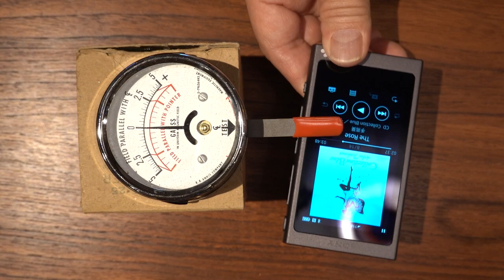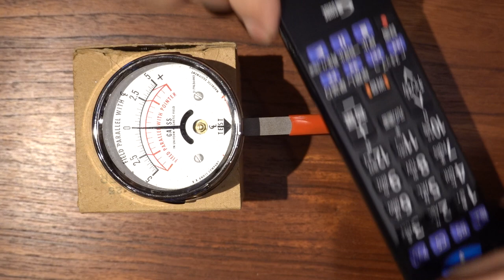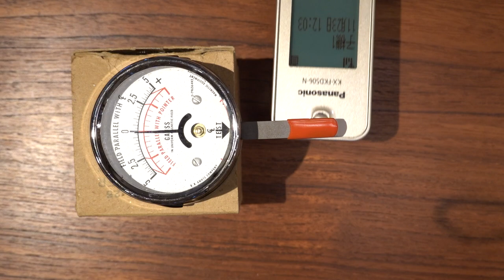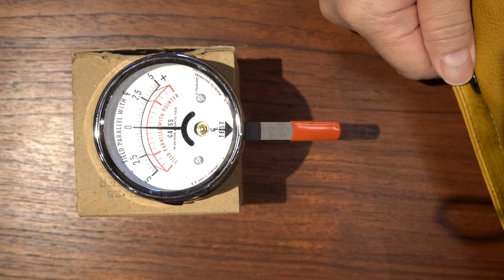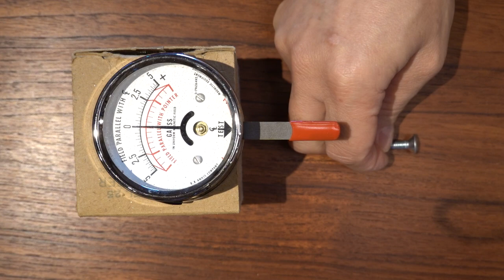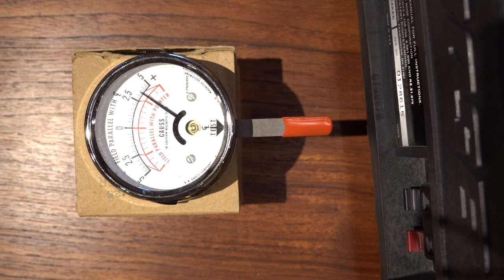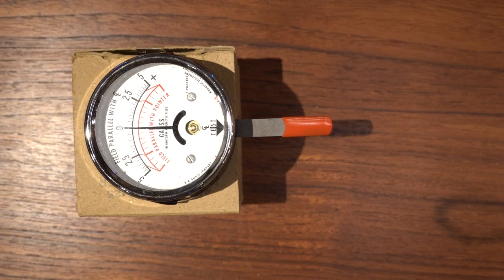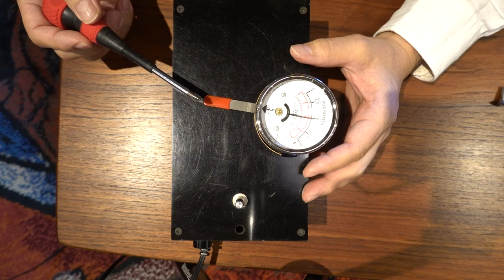時計と磁気 磁気抜き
身近な物の磁気をメーターで見てみました。録画したSONY　RX100Ⅶのモニター画面上部も磁気がありました。